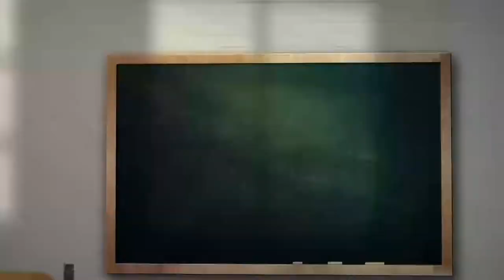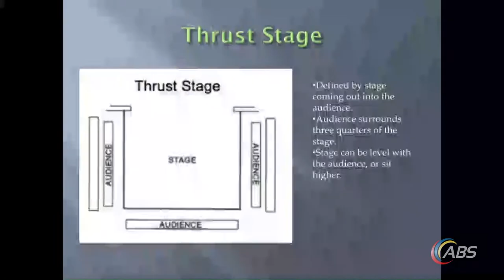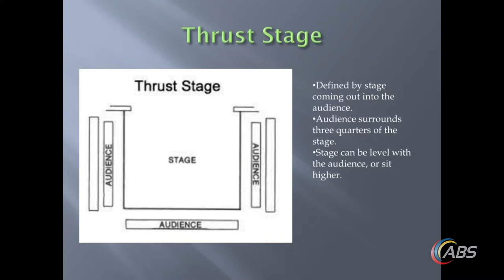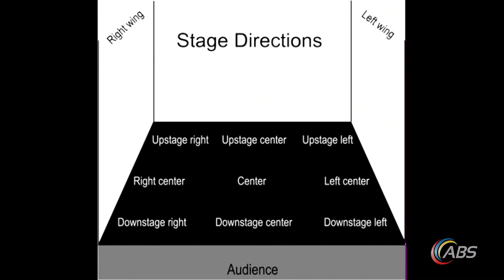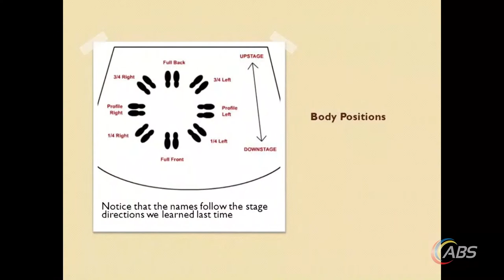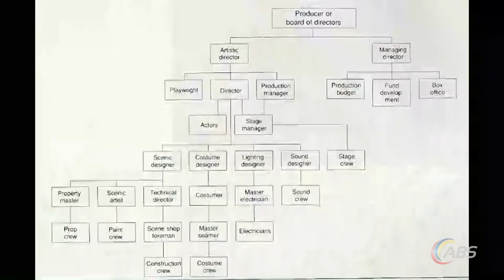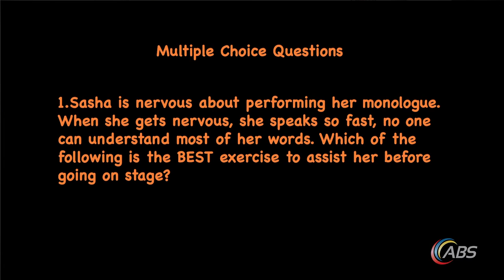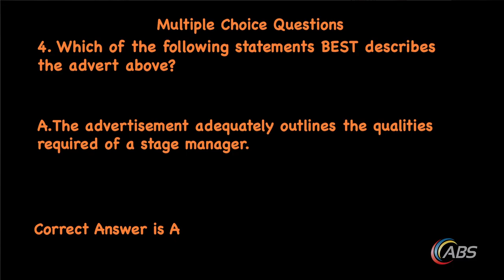CSEC Theatre Arts - Basics of Theatre Arts - Ms. Zarah Airall and Ms. Nadia Browne